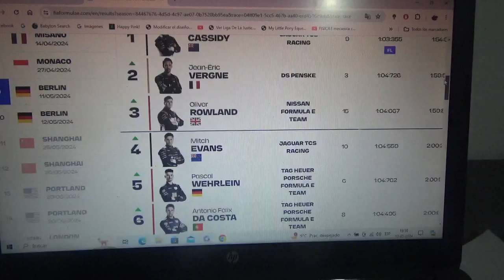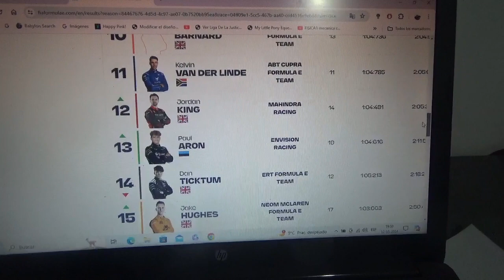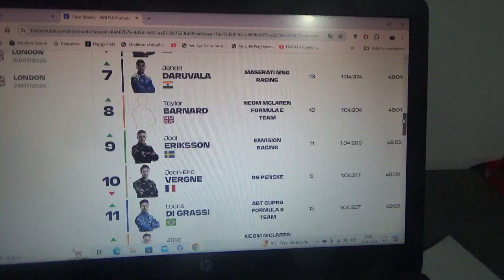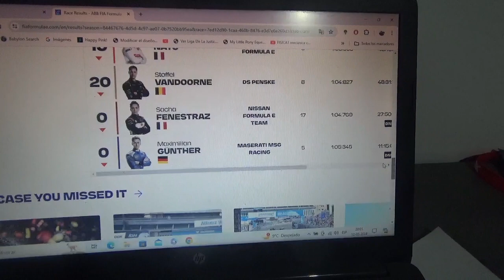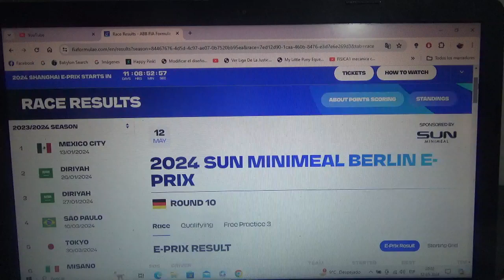Resumen carreras 1 y 2 Eprix de Berlín 2023/2024 de Fórmula E